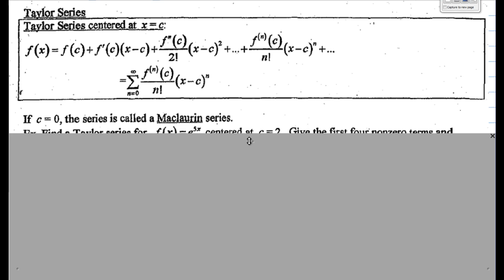AP Calculus 9.2 Taylor Series